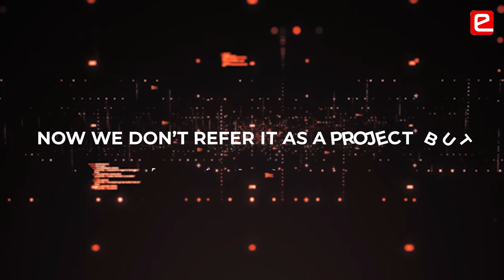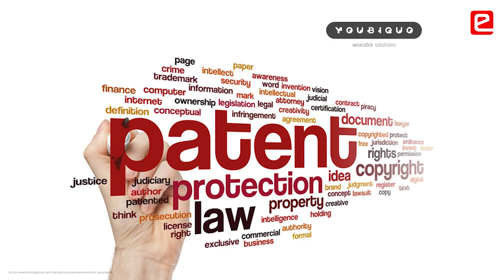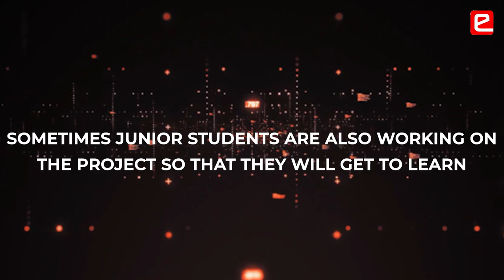How a College Mentor can help students in eYIC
We have seen that by helping and guiding students in eYIC, College Mentor also benefits immensely. They not only benefit by getting exposure to the latest technology but they also benefit from the patents filed for the project. Most College Mentors have established this innovation culture in their lab which they are exposed to during eYIC which is why there is an increase in the number of patents filed by a college, start-ups, etc.,
Prof. Rohan Vaidya
Assistant Professor
St. Vincent Pallotti College of Engineering & Technology, Nagpur
00:00 Culture of Innovation
01:02 Project to Product
01:24 Benefit for College Mentor
01:55 How to go About the Project?
03:01 Groomed in eYIC